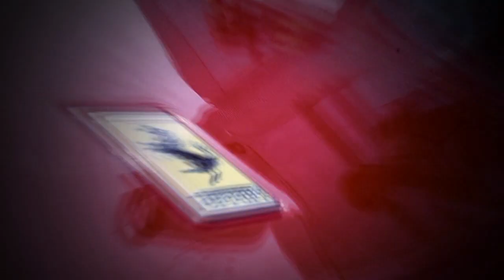SPORT CARS SENSAÇÕES INCRÍVEIS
Vídeo de divulgação